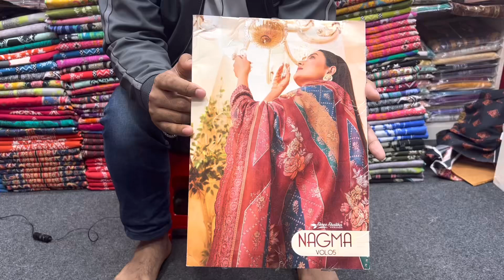Indian Nagma Catalog Party Dress Collection | Indian Party Three Piece